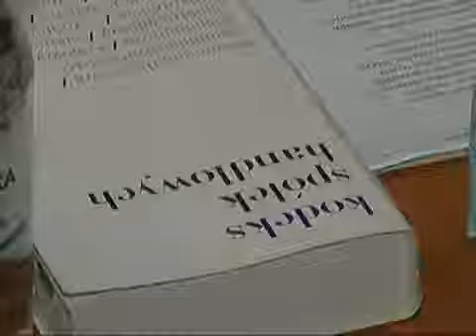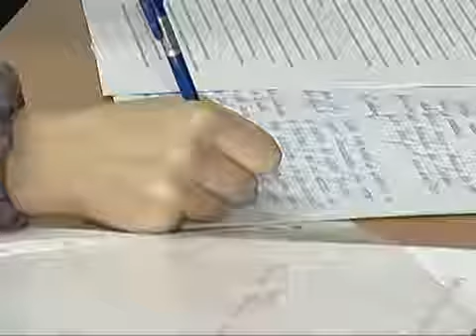ІІ-ий міжнародний науково-практичний семінар ЛІРоЛ Університету «Україна»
Проведення ІІ-го міжнародного науково-практичного семінару «Правові системи України та Польщі: мости взаємодії» в Луцькому інституті розвитку людини Університету «Україна» 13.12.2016 р.